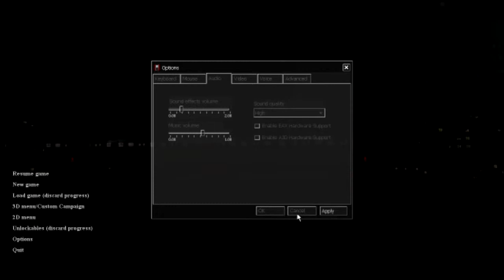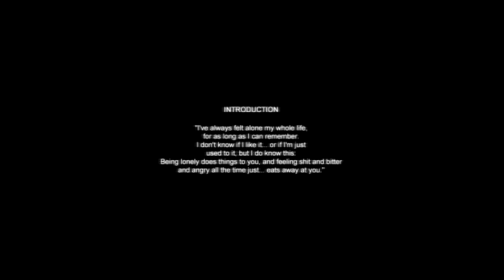cry of fear episode 1 SCARIEST GAME EVER